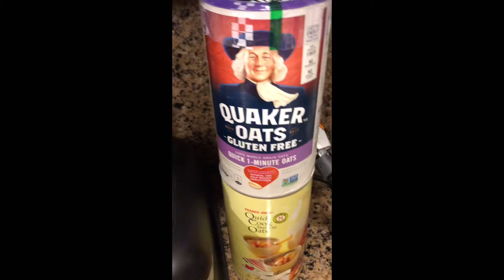健康的食生活 オートミール粉の作り方 How to make oat flour by using a blender 【DIY gluten-free flour】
Making oat flour is easy and simple. It requires just 1 ingredient oat meal, a blender or a food processor, and 3-5 minutes.
Simply put rolled oats in a completely dry and clean blender and blend gradually until you have a fine, powdery flour.

When making with a small mixer, turn it for a short time, stop it, and repeat the process.  This Prevents the motor from over heating😀

このオートミール粉を手に取って
少しずつお湯を加えながらスクラブ剤にして全身それでスクラブすると
手・足・背中がすべすべになります(・∀・)❤️笑。
米糠的な感じです😀

小さなミキサーを使う人はモーターがオーバーヒートしないように、
少し回しては放置して冷まして、また回しては止めてを繰り返して
ミキサーが傷まないように気をつけてね😗

私が以前使ってた小さな安いミキサーは、旦那君のスムージーや、
スープ作りなどで酷使したため
モーターが焼けて壊れてしまいました🥲本当によく働かせて悪かったなぁと思います😓

ハミルトンビーチ君、3年間ありがとう。そして、お疲れ様でした。

▶︎外カリッ中ふわ　ヴィーガンお好み焼き♡ by あいもん料理部

▶︎ オートミールクッキー♡材料３つで超簡単 by あいもん料理部

▶︎ gluten free flour recipe
(Rice and almonds flour)
お米とアーモンドの
グルテンフリーフラワー

▶︎ 3 INGREDIENT HEALTHY OAT COOKIES (NO WHITE FLOUR, BUTTER, REFINED SUGAR OR EGGS) オーツフラワーを使った材料三つのクッキー🍪

Blender @kitchenaidusa

Steel cut oats @traderjoes